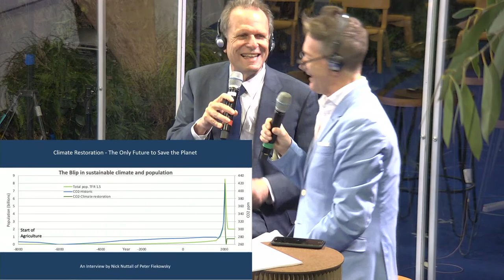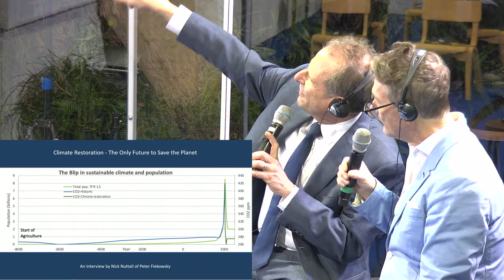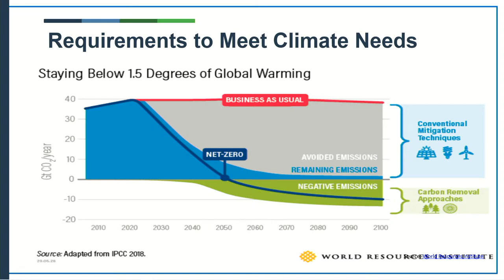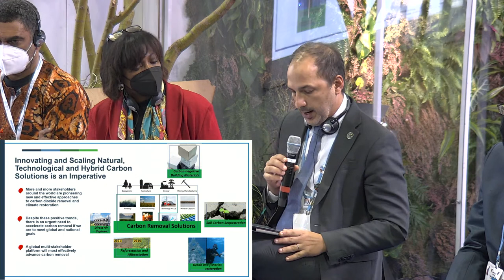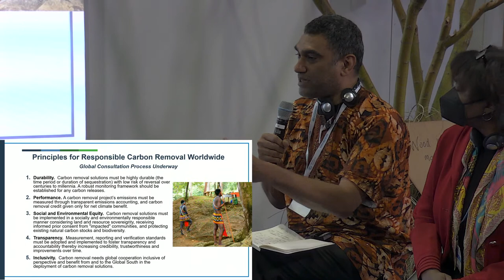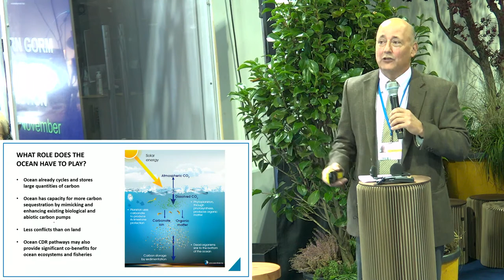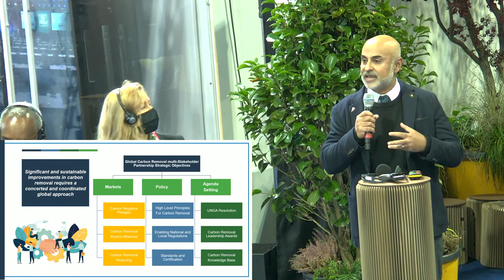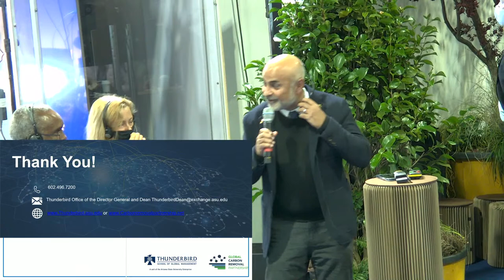Earth Day Live - Carbon Removal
Join us this morning for two distinct panels.

Panel 1:

Climate Restoration – The Only Future to Save the Planet

Reducing carbon emissions won’t restore the conditions that historically enabled humans to thrive. How can we make climate restoration possible? Which climate restoration technologies are most promising? And what are the likely costs, the possible risks, and the potential benefits?

Speakers include:

Interviewer: Nick Nuttall – International Strategic Communications Director, EARTHDAY.ORG
Peter Fiekowsky – Author, Entrepreneur, & Founder of global initiatives for climate restoration
9:30 AM – 10:30 AM

Panel 2:

Scaling Carbon Removal Worldwide to Achieve the Paris Agreement and Beyond:

The Power of Global Partnerships and the Oceans

This session will highlight two bold and ambitious efforts intended to massively scale safe, durable and financeable carbon removal (CDR) through both natural and technological solutions.  There will be breaking news from a cross-sectoral multi-stakeholder Task Force on Carbon Removal that has met over the last 16 months, and a deep dive into pathbreaking work to accelerate absolutely critical Ocean-Based CDR approaches.

Moderators:

Brad Ack – Executive Director, Ocean Visions

Dr. Sanjeev Khagram – Dean of Thunderbird School of Global Management, Arizona State University

Panelists include:

Ukur Yatani Kanacho – Minister of Finance for Kenya
Ambassador Ertharin Cousin – Senior Advisor to the City of LA
Kumi Naidoo – Former Global Head of Greenpeace and Amnesty International
Margaret Leinen – Director of Scripps Institution of Oceanography
Kilparti Ramakrishna – WHOI Senior Advisor on Ocean and Climate Policy
Anne-Marie Laurie – Director of Climate Policy, Ocean Conservancy